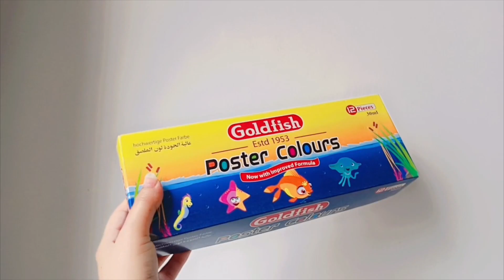Boho Art painting | Boho painting ideas | Art ideas drawing easy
Unleash your creativity with Anzaartworld! In this video, we're sharing inspiring art ideas for painting and drawing that are easy and fun to create. From bohemian-inspired masterpieces to simple yet stunning art pieces, we've got you covered. Whether you're a beginner or an experienced artist, join us for some creative inspiration and let's make art together!

- Anzaartworld
- Art ideas
- Painting ideas
- Boho painting
- Easy drawing
- Art inspiration
- Creative art
- Painting techniques
- Drawing tutorials
- Art for beginners
- Relaxing art
- Mindful art
- Hand painting
- Acrylic painting
- Watercolor painting
- Mixed media art
- Art therapy
- Bohemian art
- Hippie art
- Free-spirited art